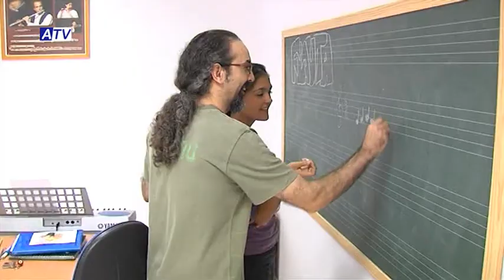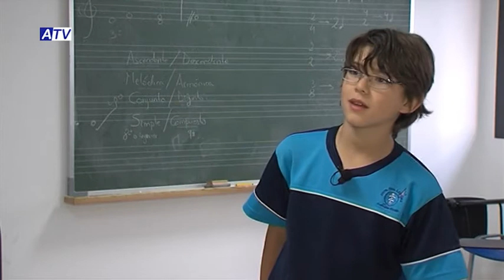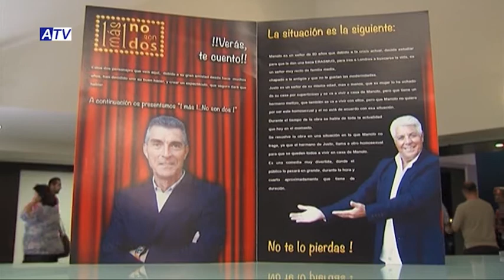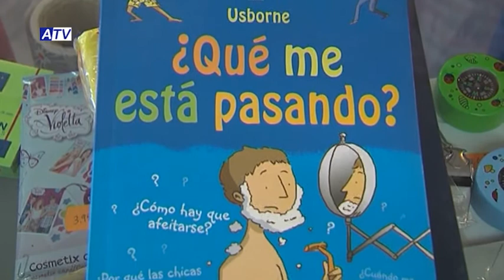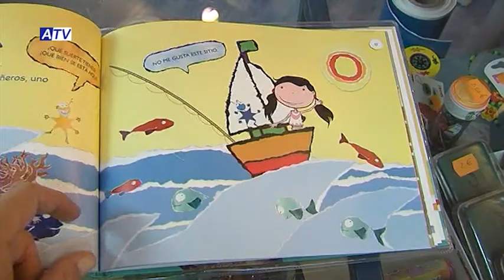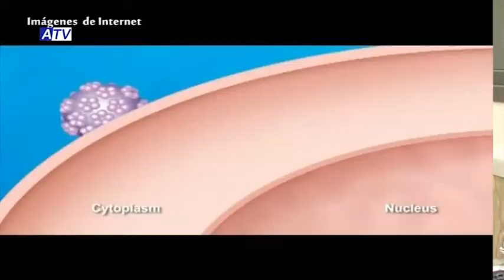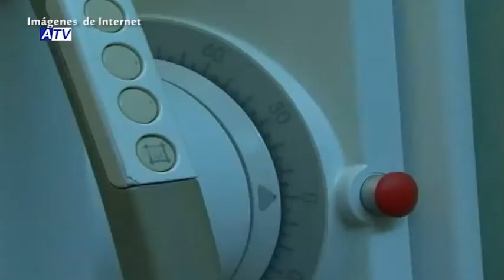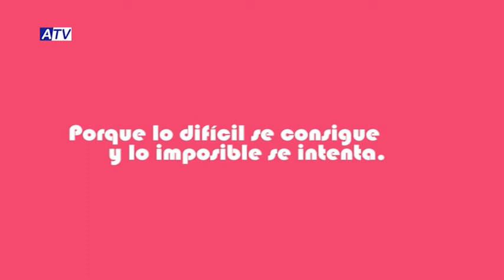Las Cuatro Esquinas | Programa 81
1. INICIO DE LA ESCUELA DE MÚSICA

2. OBRA DE TEATRO "UNO MÁS UNO NO SON DOS" + ACTIVIDADES DEL OTOÑO CULTURAL

3. RINCÓN DEL LECTOR: RECOMENDACIÓN DE LIBRO PARA NIÑOS Y JÓVENES

4. CONSEJO DE SALUD: GINECOLOGÍA

5. IMAGEN DEL DÍA: EXPOSICIÓN "GENERACIÓN DEL 27"